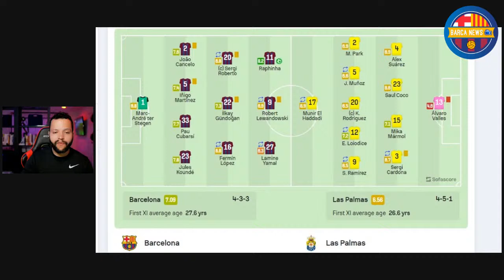Match Review: 3 Points at Home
Match analysis of La Liga clash between FC Barcelona and Las Palmas.